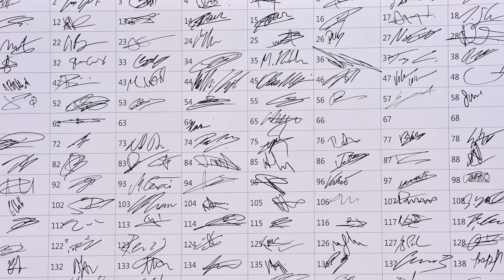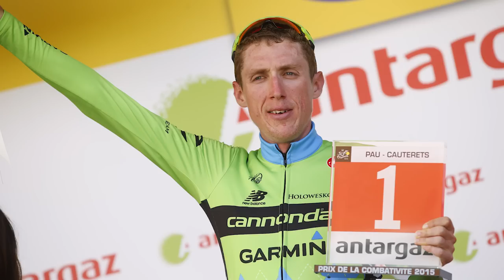Top 10 Rules Of The Tour De France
The Tour de France is full of quirky protocols, both written and unwritten. Here are our 10 favourites.

Did you know the riders can get fined for not signing on each day? How about the unwritten rule of no attacks on the final stage? Matt and Dan have raided the rulebook for some 'quite interesting' laws.